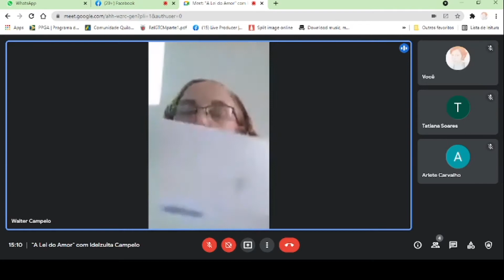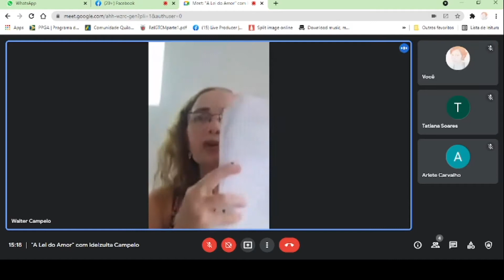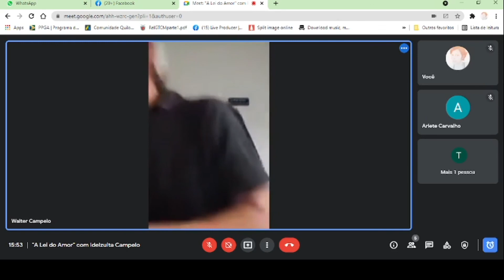'"A Lei do Amor" com Idelzuita Campelo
Palestra online do CEFM.
Atendimento fraterno aos sábados as 15h.